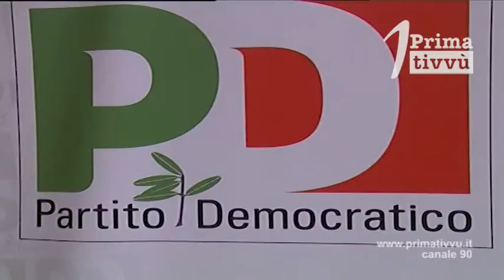Regionali. Candidature in alto mare: FI, Pd, Lega, Civiche: nessuna certezza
Ancora tempi lunghi per la definizione dei nomi dei candidati nelle liste.  Solo il Movimento 5 stelle ha già chiuso il cerchio. De Luca sabato a Napoli incoronato dal Pd